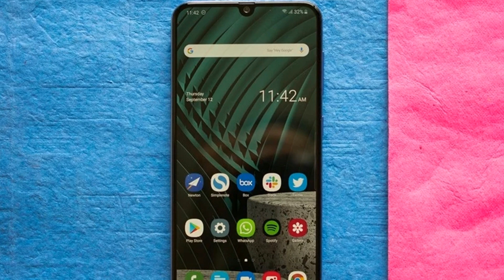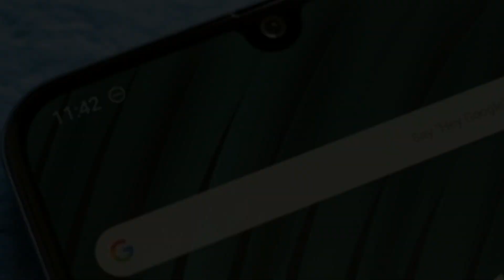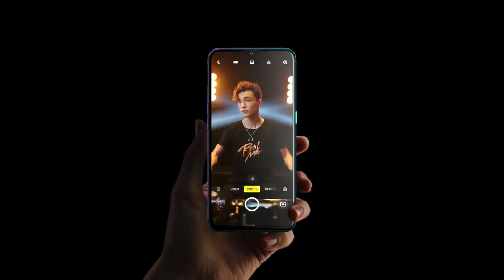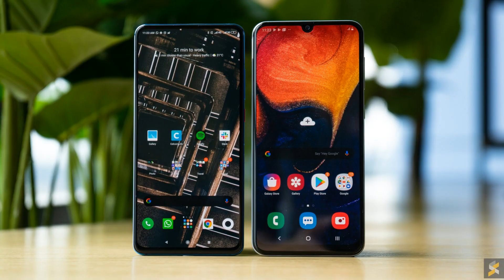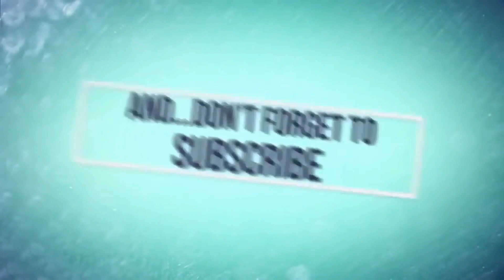Realme XT Pro Vs Samsung Galaxy A50s Details Comparison in Hindi (2019)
Is video me aapko Realme XT Pro Vs Samsung Galaxy A50s ko compare karke bataya jayega ki konsa mobile badiya hai. Kis mobile me badiya feature diye gaye hai. Or aapko inmse konsa mobile lena chahiye. To aap is video ko pura or last tak jarur dekhe. OR yadi aapko yah video pasand aaye to like or Share jarur kare.

Realme XT

Display
6.4 inch Full HD
Resolution
1080 x 2340 pix
Aspect Ratio -19:9
Corning
Gorilla Glass

4/6/8GB RAM
64/128 GB ROM

Camera
Quad Rear Camera
64 + 8 + 2 + 2 MP
Front Camera
16 MP

Processor
Octa-core
Snapdragon 712
Android 9 Pie
GPU
Adreno 616

Battery
Non-removable Li-Po
4000 mAh battery
Vooc 3.0 Fast Charging

Display
6.4 inch HD
Super AMOLED
Resolution
1080 x 2340 pix
Aspect Ratio -19:9
Corning
Gorilla Glass

Camera
Triple Rear Camera
48 MP + 8 MP + 5 MP
Front Camera
16 MP

Processor
2.3 Octa-core
Exynos 9610
Android 9.0 (Pie)
CPU
Mali G-72

6 GB RAM
128 GB ROM

Battery
Non-removable Li-Po
4000 mAh battery
15w Fast Charging
USB